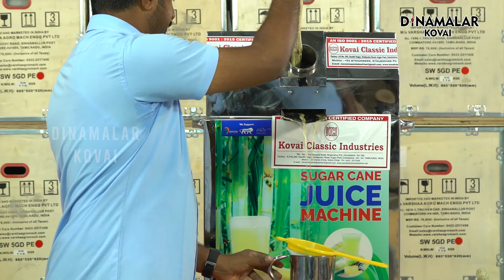ஒரு எந்திரம்... பல விவசாய வேலைகளை செய்யும்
விவசாயம் தற்போது நலிவடைந்து வருகிறது என்று சொல்கிறார்கள். ஆனால் எந்த மொபைல் போனை இளைய சமுதாயத்தினர் அதிகமாக பயன்படுத்துகிறார்கள் என்று சொல்கிறார்களோ அந்த இளைய சமுதாயத்தினரே செல்போனை வைத்து விவசாயத்தை லாபகரமாக செய்ய வேண்டும் என்பது தான் எங்கள் நோக்கம். விவசாயத்தில் தொழில்நுட்பத்தை எப்படி பயன்படுத்துவது என்பது குறித்து விவசாயிகளுக்கு நாங்கள் சொல்லிக் கொடுத்து வருகிறோம். இது தவிர நாற்று நடுவது முதல் அறுவடை செய்வது வரை அனைத்து பணிகளுக்கும் விவசாய கருவிகள் உள்ளூரிலேயே தயாரிக்கப்படுகின்றன. விவசாயத்துக்கு பயன்படுத்தப்படும் பல்வேறு விவசாய கருவிகள் குறித்து இந்த வீடியோ தொகுப்பு விளக்குகிறது.